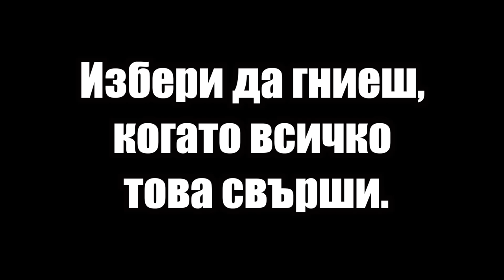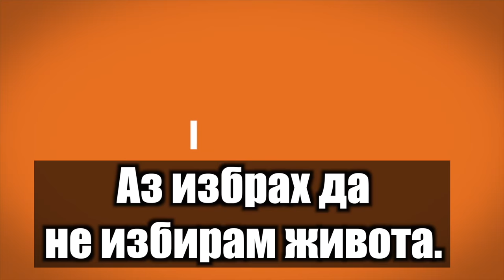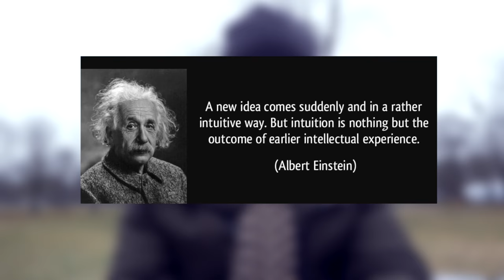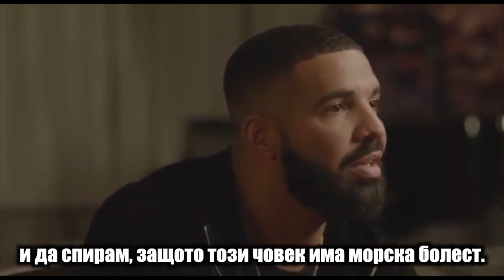ТОП 8 ПРИЧИНИ ДА ВЯРВАТЕ НА ИНТУИЦИЯТА СИ!